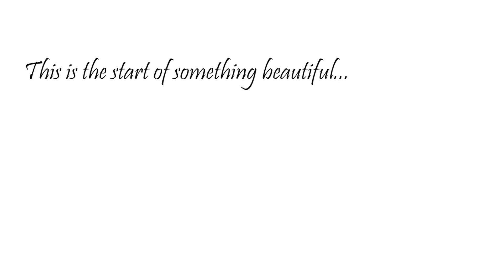Jay and Vergie - Prenup Photo AVP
Prenup photo AVP created by Jay